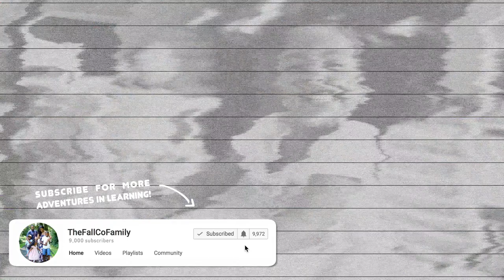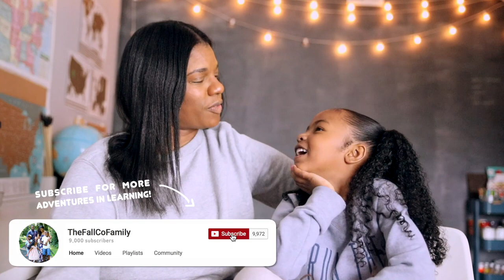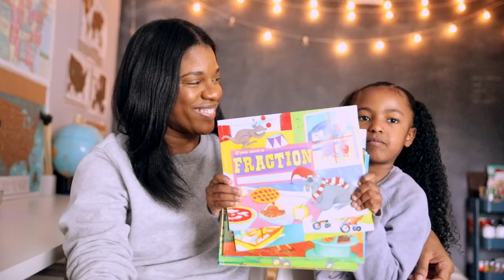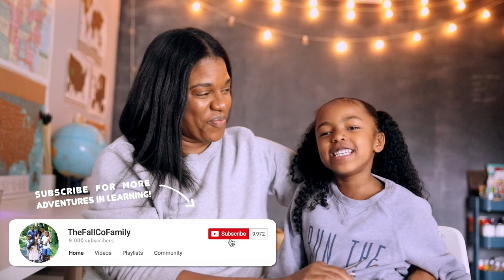INTERVIEW W/ A 1ST GRADER, HOW WE UNSCHOOL & STARTING HER OWN SCHOOL?!?!....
{ IT'S A FALLCOFAMILY WATCH PARTY 🎥 🎉 } grab some snacks and your kiddos too fallcofamilywatchparty interviewing our baby girl...she's bringing all the fun as always. dropping some of the fun questions we asked her below. ⬇️⬇️⬇️ and have your kiddos join in. leave their answers in the comment section and/or tag us on instagram. just a little weekend quarantine fun w/ friennnnnddddddsssss 💕💙

-what do you look forward to when you wake up?
-what is your superhero name and what power do you have?
-what makes you feel brave?
-how do you think animals communicate?
-where do you want to travel and how would get there?

OUR AMAZON STORE: